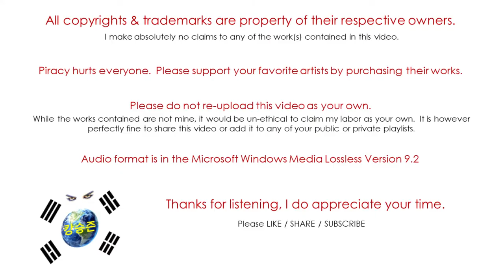Devo / Smooth Noodle Maps / Post Post-Modern Man (Audio)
"Smooth Noodle Maps" was released in June of 1990 on Enigma Records.
This is their 8th studio album and the 2nd and final album on the Enigma label.
This would be the last appearance of David Kendrick on drums and their last album until 2010 when they released "Something for Everybody".

Devo is:
Mark Mothersbaugh – lead and background vocals; keyboards; guitar; digital editing
Gerald Casale – lead and background vocals; bass guitar; bass synthesizer; keyboards
Bob Casale – guitar; keyboards; mixer; sampling; backing vocals
Bob Mothersbaugh – guitar; backing vocals
David Kendrick – drums; percussion; drum machines